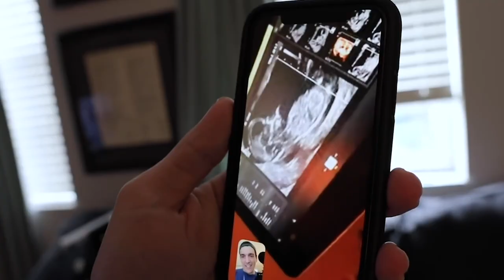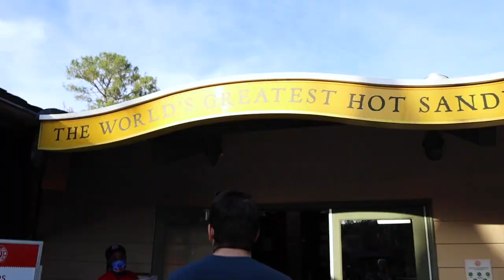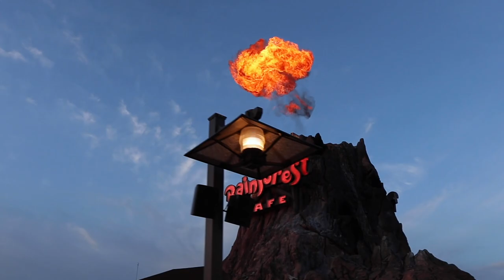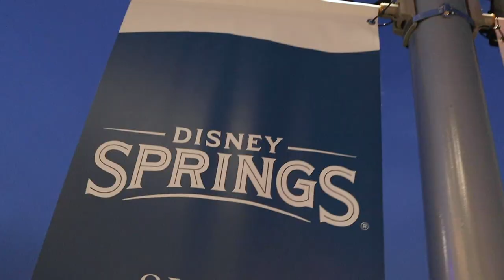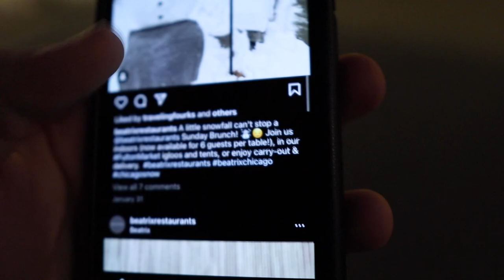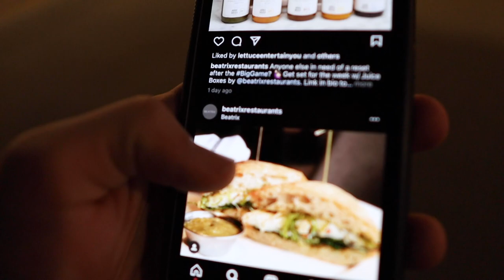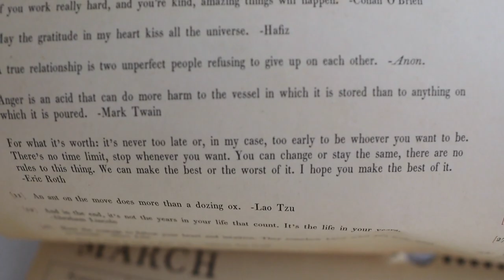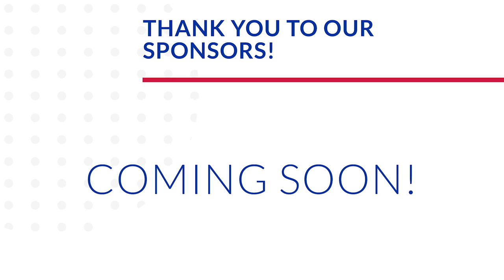Extraordinary, Ordinary Magical Moments! | Hospital Visit & Disney Springs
James welcomes you to the vlog with a sweet smile! Today we  have an appointment at Arnold Palmer Hospital. We are getting a closer look at a bump on James's head. Thankfully, it remains nothing to worry about! We have a kick butt coupon for Earl of Sandwich, so that's what's for dinner. You cannot go wrong with a holiday sandwich from there. From there we stroll around Disney Springs. Bryan Malpass is performing and Sarah finds Bee Bad energy drinks at Savannah Bee Company. Two big wins! James has a little dinner and we bask in the magic of Lake Buena Vista. When we get home Peter goes on a run. He has fun showing off a different area of Winter Park while out and about. We watch "Resistance" and chat about our plans for tomorrow. It's James's one year embryo transfer anniversary!